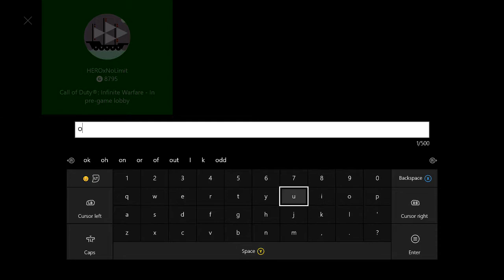Team Ladder vs I Love Big Black Girls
Watch us Grind to the Top.. Scoop and Jonny 59th place in Dubz...Team Ladder as High as 67th place join us to see if we make playoffs. Parental Advisory Explicit Language